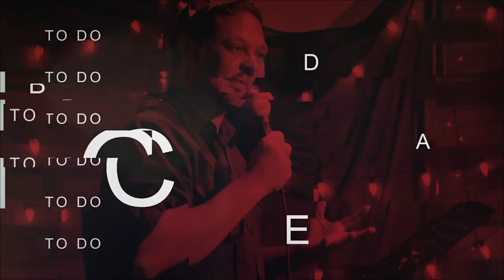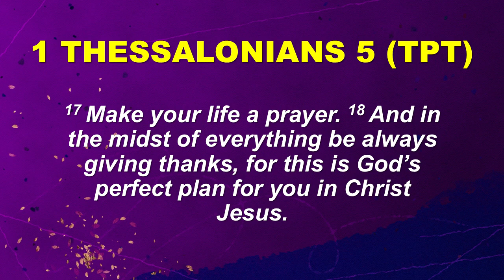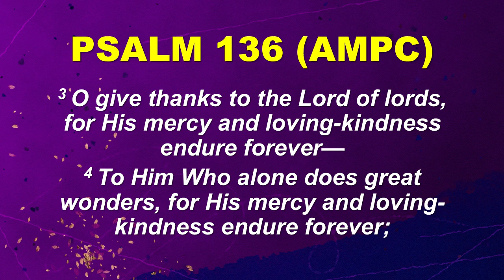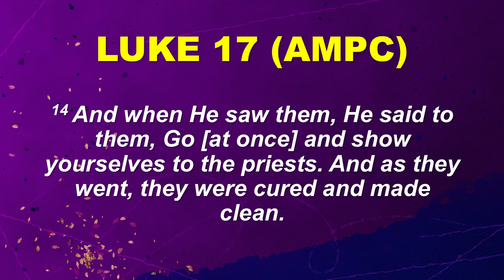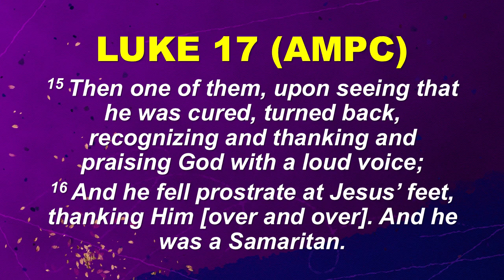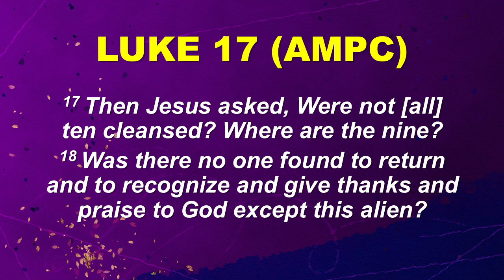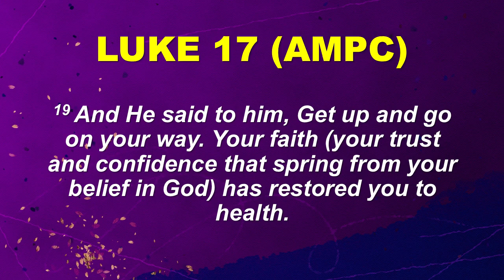"Thanksliving" Michelle Ramcharan - Sat. July 10th 2021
Robin & Michelle Ramcharan are the pastors of the family of believers in Jesus Christ that meet "In The River," 12 Johnson Street, Cocoyea, San Fernando, Trinidad & Tobago.
"In The River" is a non-denominational, charismatic community of believers in Jesus Christ.
We believe the Word of God teaches us to go into all parts of the world and to empower people to live the way that Jesus lived, and to do the works that He did.
Our Vision is to see God's Will done on Earth - in our lives, homes, communities, and nation - as it is in Heaven.
Our mission is to be ministers of Reconciliation and catalysts for Revival wherever we go.